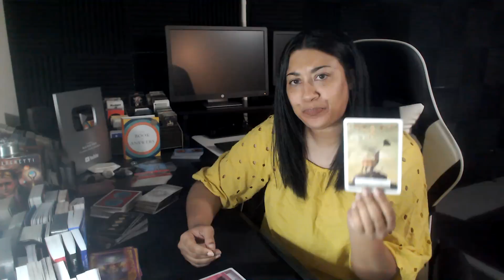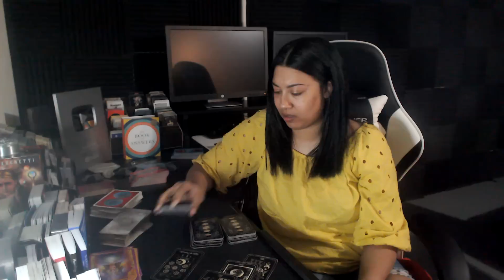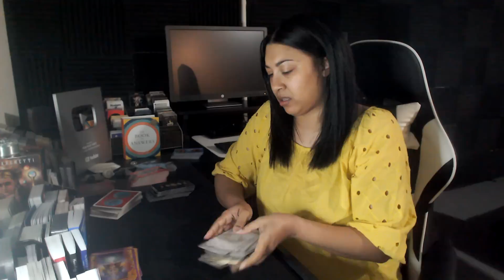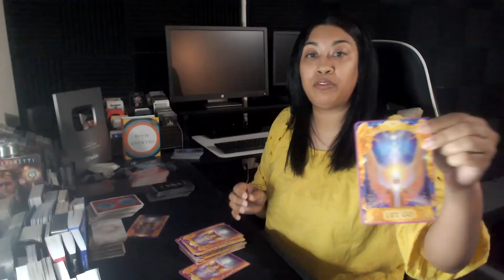LIBRA! TRUST! THEY WILL NEED YOU WAAAAAAY BEFORE YOU'LL EVER NEED THEM! YOU'VE BEEN WARNED!